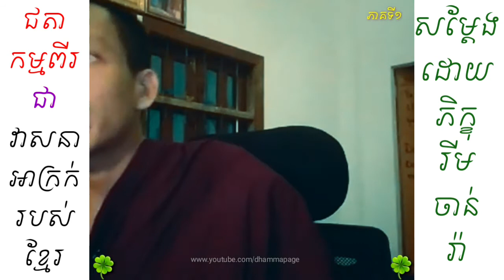03 ជតាកម្មពីរ ជាវាសនាអាក្រក់របស់ខ្មែរ 1 / Rim Chanra រីម ចាន់រ៉ា / Dhamma Page 🇰🇭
ហេតុដូចបានទូលប្រគេន និងជំជាបជូនខាងលើនេះ ខ្ញុំព្រះករុណាខ្ញុំបាទ សុំការសន្តោសប្រណីពីលោកម្ចាស់គ្រូគ្រប់ព្រះអង្គ ចំពោះការទាញយកវិឌីអូពីហ្វេសបុកផេក ដោយពុំបានអនុញ្ញតដោយផ្ទាល់ពីលោកម្ចាស់គ្រូ។

ប្រសិនបើមានកំហុសត្រង់កន្លែងណា សូមលោកម្ចាស់គ្រូ និងសហការី ព្រមទាំងលោកតាលោយាយ បងប្អូនជនរួមជាតិទាំងអស់ ផ្តល់យោបល់ (Comment) នៅខាងក្រោមវិឌីអូ ឬទាក់ទងតាមហ្វេសបុកផ្ទាល់របស់ខ្ញុំព្រះករុណាខ្ញុំបាទ ដែលមានលីងនៅខាងក្រោម។